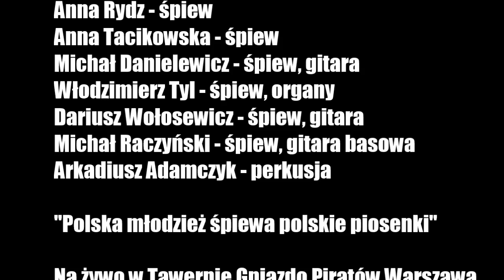Biało Czarni - Niedziela będzie dla nas - LIVE - Premiera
Biało Czarni debiutują w Tawernie Gniazdo Piratów Warszawa 25/1 2014.
"Niedziela będzie dla nas" (muz. F. Walicki, sł. Z. Podgajny)
BIAŁO-CZARNI:
Anna Rydz - śpiew
Anna Tacikowska - śpiew
Michał Danielewicz - śpiew, gitara, kierownik zespołu
Włodzimierz Tyl - instrumenty klawiszowe, śpiew
Dariusz "Grzywa" Wołosewicz - gitara, śpiew
Michał Raczyński - bass, śpiew
Arkadiusz Adamczyk - perkusja.
Audio recorded by Michał Danielewicz
Produced by Stefan Mikulski (Mikes) at Las Wielki/SZMATA.